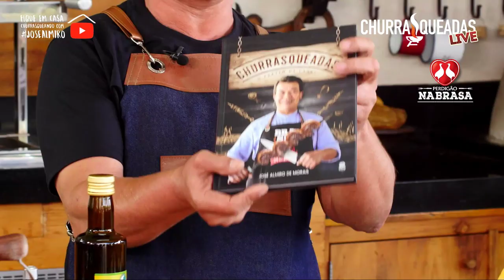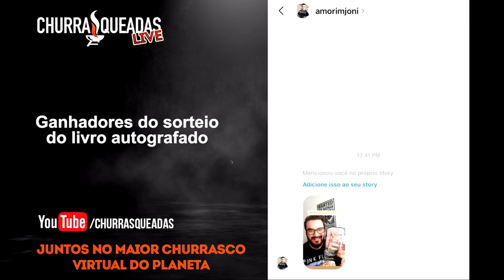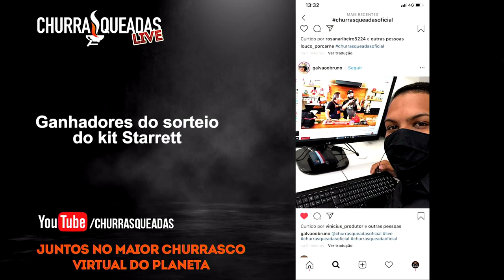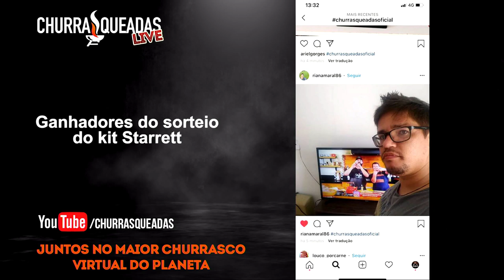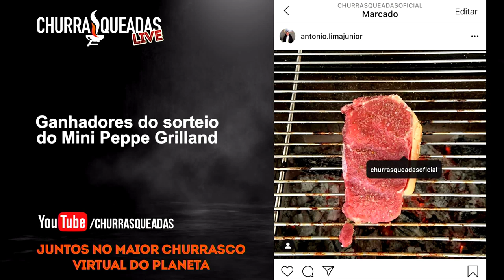Churrasqueadas Live - Juntos no maior churrasco virtual do mundo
Vamos juntos fazer o maior churrasco virtual do mundo. Eu aqui no estúdio do Churrasqueadas e você aí na sua casa.

 PÃO DE ALHO COM LINGUIÇA
- 500g de linguiça Toscana Perdigão na Brasa
- 4 Pães
- 100g de manteiga
- ½ xícara de azeite
- Salsinha
- 3 dentes de alho
- 800g de queijo prato
- 3 tomates
- 1 cebola

FRALDINHA NA CACHAÇA
- 1 fraldinha
- 4 dentes de alho
- Sal
- 3 folhas de louro
- ½ xícara de azeite
- 1 pimenta dedo de moça
- Pimenta do reino
- 1 dose de cachaça

CONTRA FILÉ COM CHIMICHURRI
- 100 ml de de água
- ½ colher de (chá) de AJI-SAL® Churrasco
- 2 dentes de alho picados
- 3 colheres (sopa) de salsa picada
- 1 colher (chá) de páprica picante
- 1 colher (sopa) de vinagre de vinho tinto
- 1/2 xícara (chá) de azeite de oliva (100 ml)
- 1/2 colher (sopa) de pimenta-calabresa

Sábado dia 18 de abril às 12h vamos todos churrasquear em uma só vibração. Todos conectados em torno do churrasco!